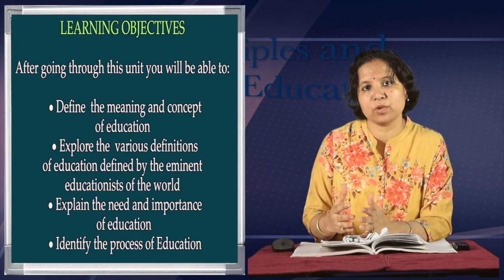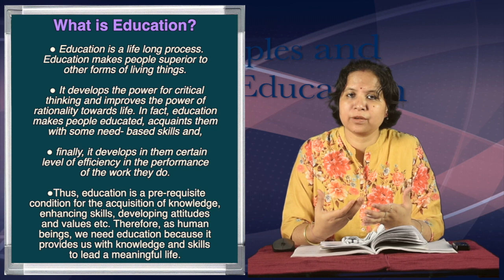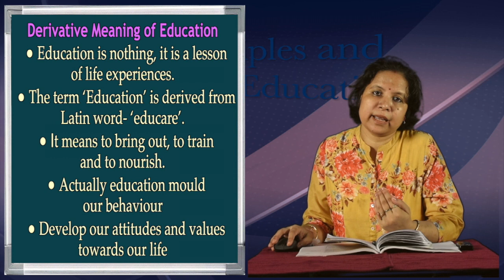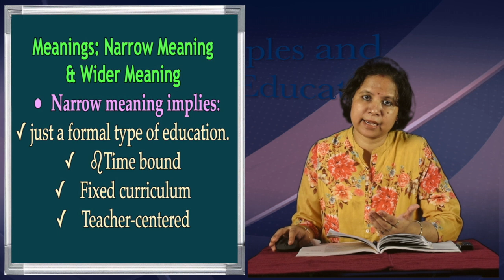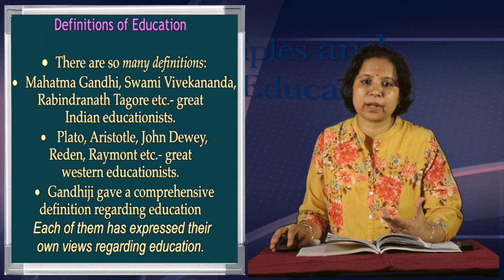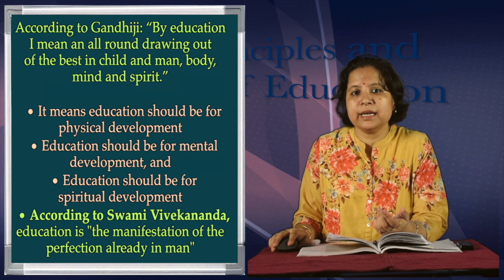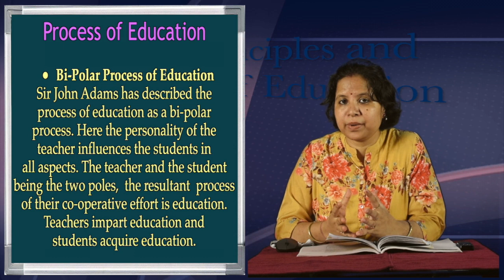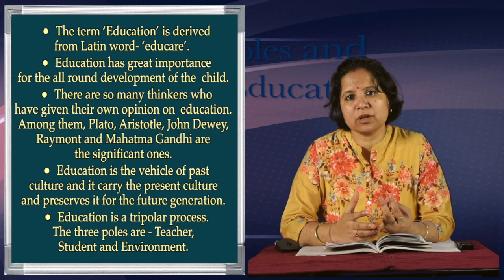BA, 1st Sem. Education, Course-1, Meaning and Concept of Education, Unit-I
Presented by Dr. Ritimoni Bordoloi (Education), Surya Kumar Bhuyan School of Social Sciences, K. K. Handiqui State Open University. Edited by : Hemprokash Mout.